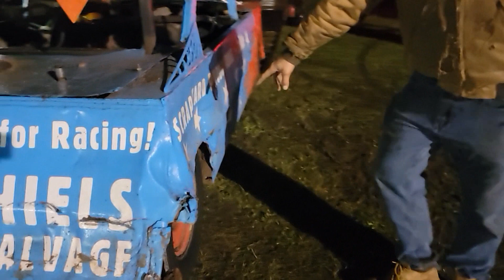Getting That Heat Win in Gaylord Mi. Mitten Madness 2022 SYC ep 53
It's was a really good night of racing. I'm glad i got this car turning well. I needed every bit of it.

get yourself some really cool shirts